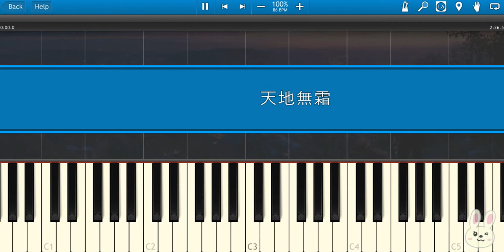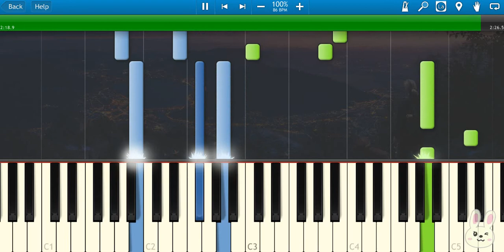🎹天地无霜-香蜜沉沉烬如霜 (Piano Tutorial Synthesia)❤️♫